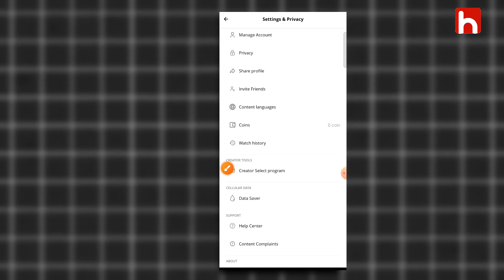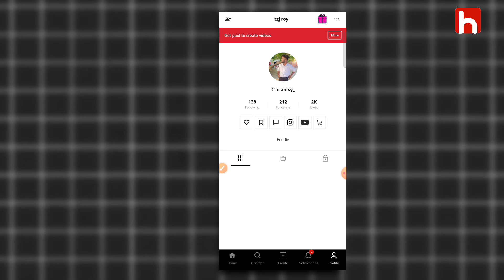Hipi App me scratch card kaise paye | Hipi App new update 2024|Hipi App me scratch card problem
Hipi App me scratch card kaise paye|Hipi App me scratch card nahe mil raha|Hipi App

Hipi app Paise kaise paye
Hipi app scratch card earning
Hipi app video watching earning

Hipi App pytim wallet
Hipi App se  paytim me paise Kaise beje

hipi app se paise kaise nikale 2023
hipi app se paise kaise kamaye
payment proof